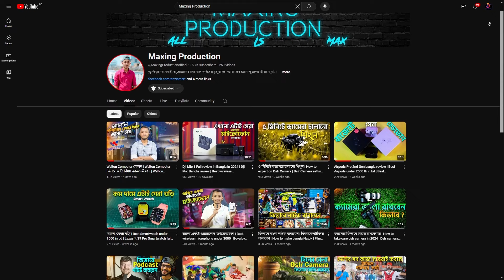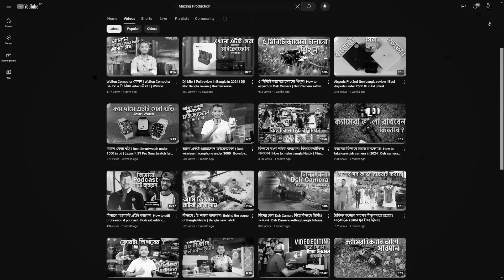ইউটিউবের জন্য কোন বিষয়ে ভিডিও বানাবেন ? | Youtube success secret tips and tricks | Maxing Production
আমাদের ই-কমার্স সাইট , যেখান থেকে আপনারা গ্যাজেট আইটেম কিনতে পারবেন । তাই এখনি অর্ডার করে ফেলুন ।  👇👇

                                  Thanks
                         Maxing Production